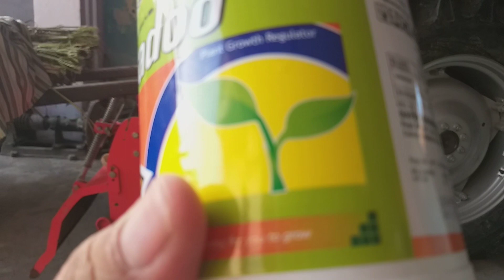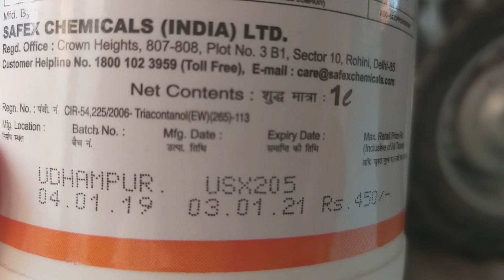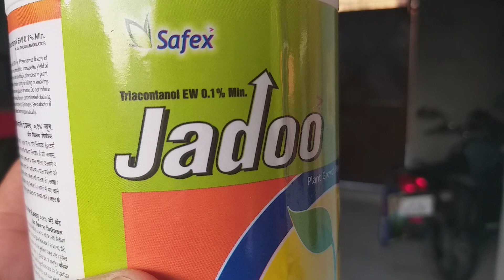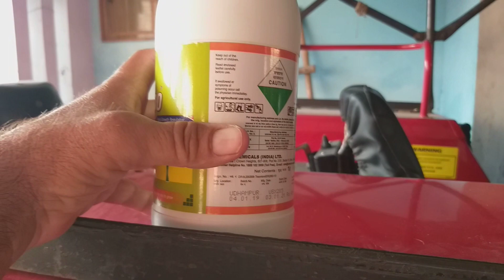JADOO गन्ने की लंबाई,मोटाई बढ़ाएं, जादू ,किसान भाई जरूर इस्तेमाल करें l